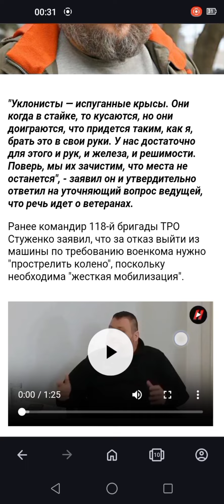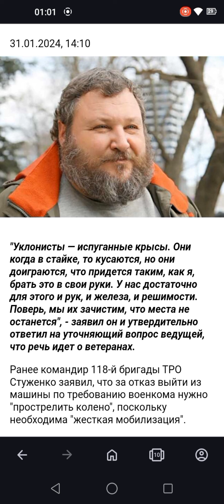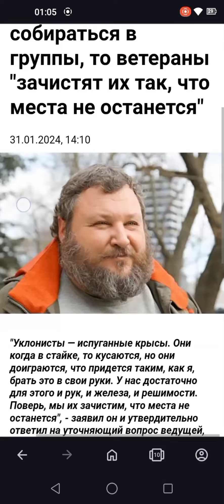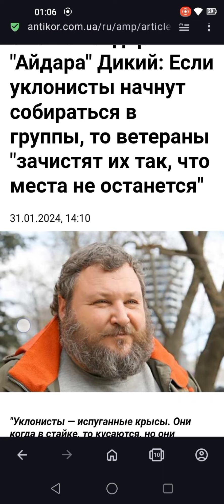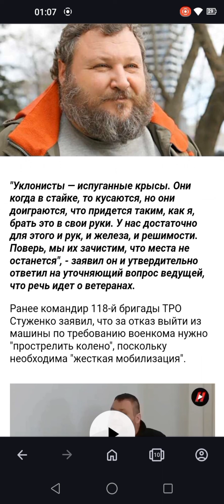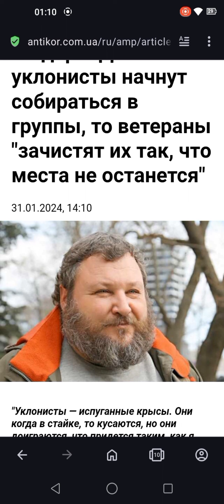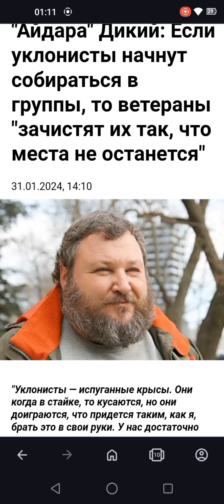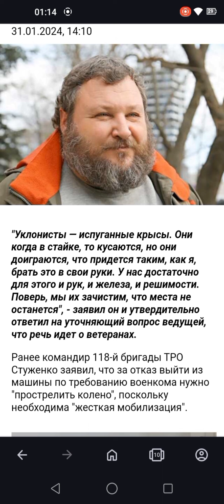Колишній командир Зсу , призиває до зменшення населення, шляхом порушення міжнародних конвенцій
✅ Мій блог

💳 Підтримати канал, Фінансова підтримка каналу, блогу та правозахисної діяльності:

      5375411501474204 номер карти Монобанк гривня для юридичних запитань від 300

      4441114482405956 юридичні консультації стосовно кримінальних справ, та кримінального
      права від 100 до 300 доларів США

       А також, для опису подій у ваших країнах, а саме як порушуються ваші права, та і взагалі
       як ваша влада порушує ваші права в інших країнах.